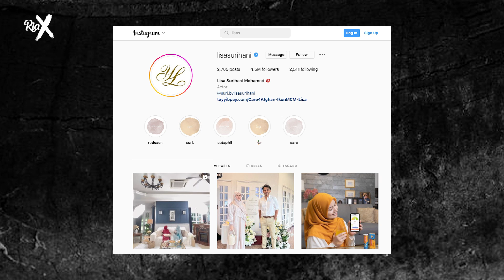Pengakuan Mengejut MEERQEEN Buat Fans Pengsan //Pernah Tak Pernah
Pengakuan MEERQEEN pasti buat fans terkejut besar... Nak tahu apa pengakuannya, tonton video ni sampai habis ya.